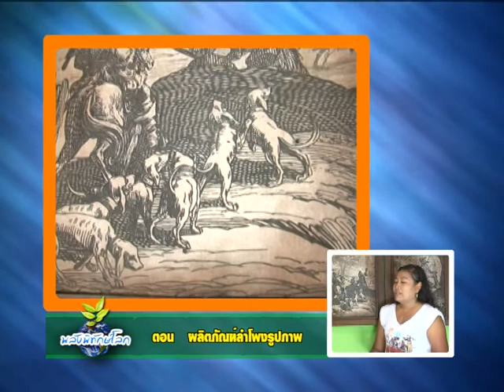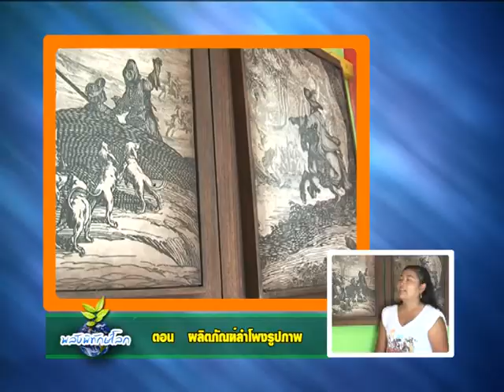รายการพลังพิทักษ์โลก ตอน ลำโพงรูปภาพ ออกอากาศวันที่ 10 10 56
ติดตามชมรายการ พลังพิทักษ์โลก ได้ทางช่อง 5 ทุกวันพฤหัสบดี เวลา 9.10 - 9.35 น.เป็นรายการวาไรตี้เชิงสารคดี ที่นำเสนออาชีพและผลิตภัณฑ์ที่น่าสนใจ อีกทั้งยังช่วยลดภาวะโลกร้อนด้วย ถ้าผู้ชมสนใจและอยากนำเสนอสินค้าหรือผลิตภัณฑ์ดี ๆ ติดต่อได้ที่ , , 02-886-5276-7